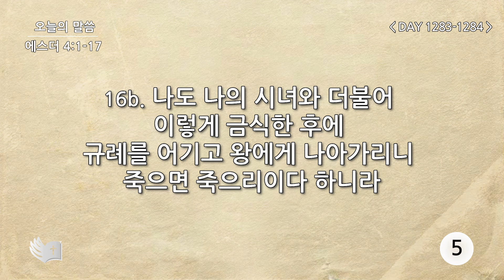테필린 [Day 1283-1284] 에스더 4:17 50번 선포